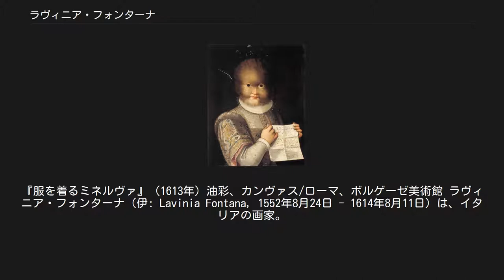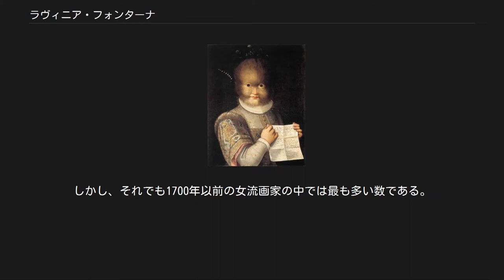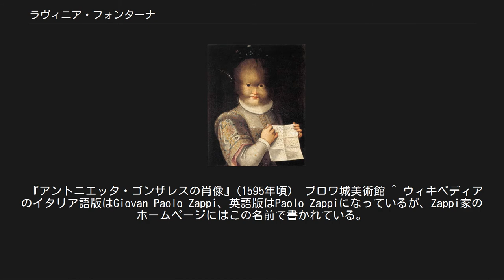ラヴィニア・フォンターナ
『服を着るミネルヴァ』（1613年）油彩、カンヴァス/ローマ、ボルゲーゼ美術館 ラヴィニア・フォンターナ（伊: Lavinia Fontana, 1552年8月24日 - 1614年8月11日）は、イタリアの画家。
 画家プロスペロー・フォンターナの娘としてボローニャに生まれた。
父プロスペローはボローニャ派のリーダー的画家で、ラヴィニアの師匠でもあった。
 ラヴィニアの最も初期の作品として知られているのは『猿の子供』で、1575年、ラヴィニア23歳の時に描かれたものである。
この絵は現在失われているが、1576年に描かれた『キリストと受難のシンボル』は現在テキサス州のエル・パソ美術館にある。
ラヴィニアは様々なジャンルで絵を描き続けた。
活動をはじめた初期は、ボローニャの上流階級の肖像画家として有名だったが、男性・女性の裸体画や、大きな宗教画も描いていた。
 1577年、ラヴィニアは25歳でジャン・パオロ・ザッピ（Gian Paolo Zappi）と結婚した。
11人の子宝に恵まれたが、ラヴィニアより長生きできたのは3人しかいなかった。
ラヴィニアは家計を支えるため絵を描き続けた。
その間、夫ザッピが家族の世話をし、さらにはカーテンのようなあまり重要でないものを描くなど、ラヴィニアの絵の助手をした。
 1603年、ラヴィニアと家族はローマ教皇クレメンス8世の招きでローマに移り住んだ。
そこでラヴィニアはローマ教皇グレゴリウス13世（1502年 - 1585年）の出身家系であるブオンコンパーニ家をパトロンに得た。
ラヴィニアはボローニャ同様、ローマでも成功した。
ラヴィニアの絵のモデルになった人々の中には、ローマ教皇パウルス5世もいた。
ラヴィニアは1614年8月11日、ローマで亡くなった。
 ラヴィニアの描いた肖像画のいくつかが高値で売買されることがあったが、それはグイド・レーニのものと間違われたからだった。
『ヴィーナス』、『眠れる幼子イエスからベールを取る聖母』、『ソロモンを訪問したシバの女王』などである。
ラヴィニアの自画像（若い頃はもっと美しかったと言われている）は彼女の最高傑作と言われている。
現在この絵はラヴィニアの夫の出身家系である、イーモラのザッピ伯爵家が所有している。
 ラヴィニアの若い頃の作風は父親とよく似ていた。
しかし徐々に、ヴェネツィア風の強烈な色彩を持った、カラッチ家（アゴスティーノ、アンニーバレ、ルドヴィコ）のような作風を取り込んでいった。
 昔の文献にはラヴィニアの作品は100点を越えると書かれていたが、現在、署名と日付が確認できるのは僅か23点しかない。
そのうち確実にラヴィニアのものとわかっているのは25点くらいである。
しかし、それでも1700年以前の女流画家の中では最も多い数である。
やはり女流作家のソフォニスバ・アングイッソラは、ラヴィニアの強い影響を受けた。
 『アントニエッタ・ゴンザレスの肖像』(1595年頃)　ブロワ城美術館 ^ ウィキペディアのイタリア語版はGiovan Paolo Zappi、英語版はPaolo Zappiになっているが、Zappi家のホームページにはこの名前で書かれている。